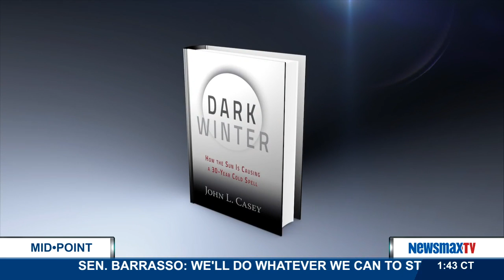MidPoint | John L. Casey former White House national space policy advisor | Part 2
The Space and Science Research Corporation president, former White House national space policy advisor and author of “Dark Winter: How The Sun Is Causing A 30-Year Cold Spell" joins Ed to discuss the U.S. agreement with China on Climate Change, the rover landing on the comet this week and the future of the space program in America.